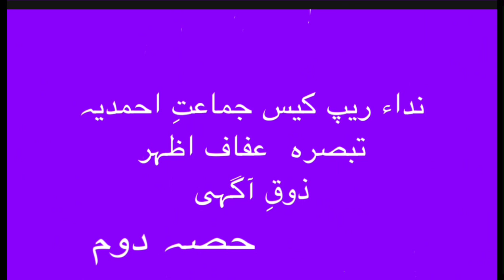An Audeo call and Jamat e Ahmdiyya s behaviour Part 2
Jmat s behaviourfor women